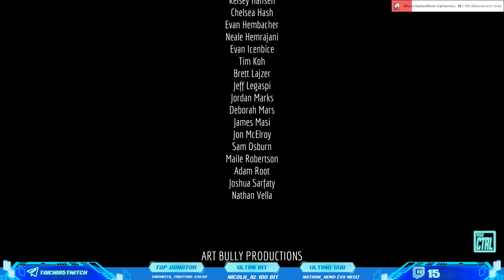Stray - Episodio 5 - Finale